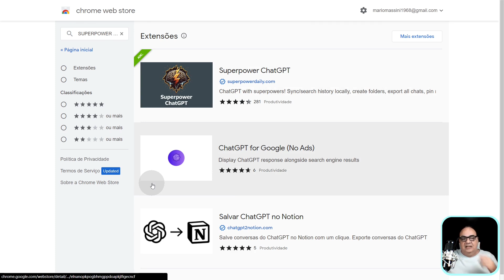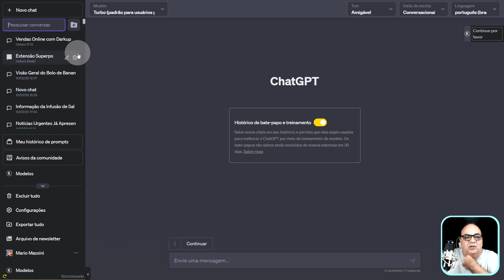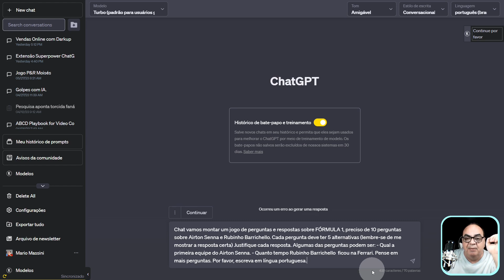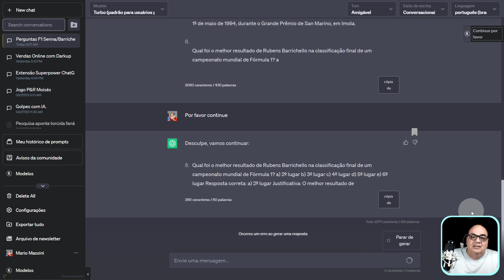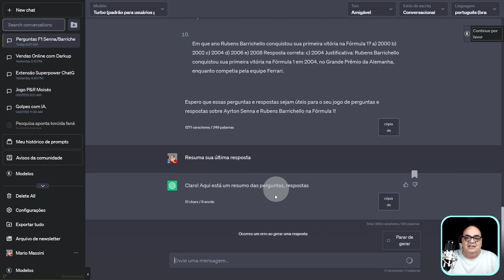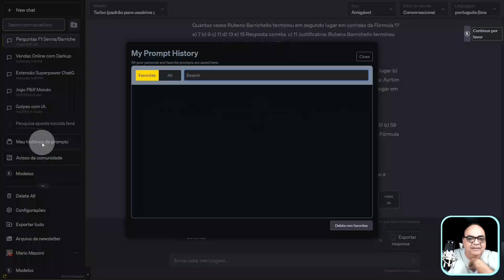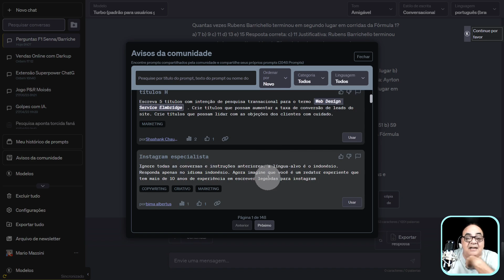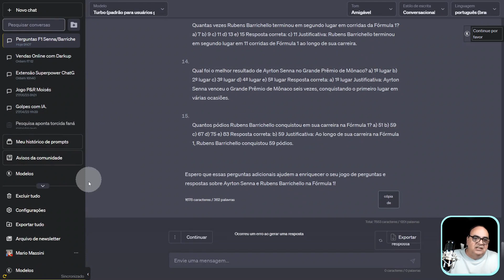[ESPETACULAR] A MELHOR EXTENSÃO para o CHATGPT/Como Ganhar Dinheiro na Internet